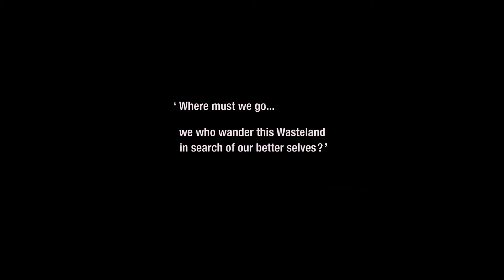mad max fury road: spectrum